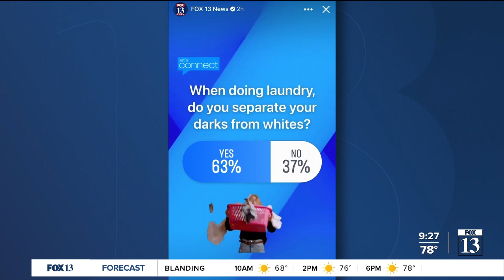Let's Connect: Tour crash & laundry question